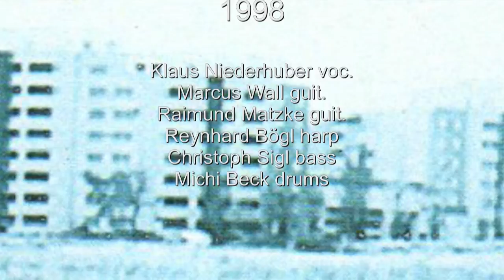Dr. Jekyll & Mr. Blues "Nochtschicht"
Klaus Niederhuber voc.
Marcus Wall guit.
Raimund Matzke guit.
Reynhard Bögl harp
Christoph Sigl bass
Böckmichi drums